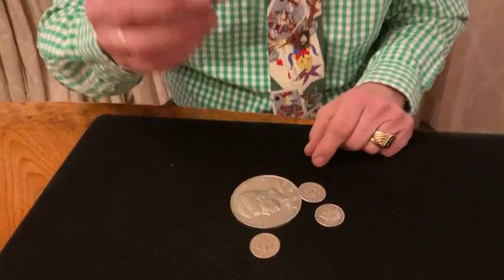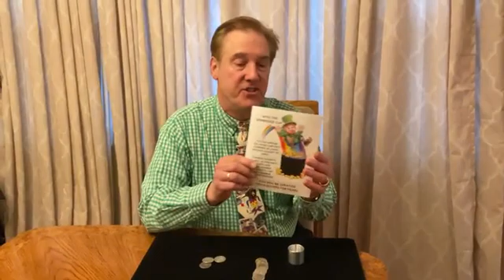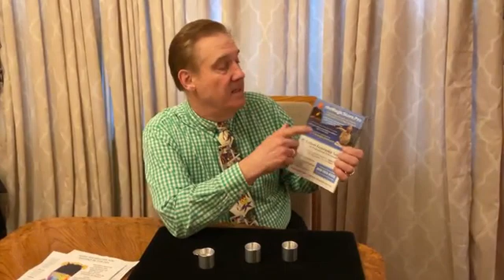LOTS-A-COINS CUP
Chuck Leach de Chazpro a fabriqué un ensemble connexe de gobelets vers 1995. Je les ai trouvés annoncés dans le numéro de juillet 1995 de Genii Magazine, qui titrait : "Introducing Chuck Leach's Leprechaun Cups". Les gobelets Leprechaun et sont venues dans trois variétés différentes. Le gobelet Shamrock est un peu truquée comme une boîte à sous Okito, sauf qu’il est plus haut et est truqué pour permettre de retenir plusieurs pièces à la fois (jusqu'à cinq). Chaque pièce peut ensuite être libérée une à la fois, ou en groupes, au gré de l'interprète. Le gobelet Lots-A-Coins fournit un effet "Lota Bowl" pour les pièces, permettant de libérer jusqu'à 9 pièces une à la fois ou toutes à la fois. Le Leprechaun Sucker Cup complète l'ensemble. Il ressemble aux autres gobelets, mais il est trop étroit pour contenir des pièces de monnaie et n'est pas truqué.
Tous les droits de fabrication et droits de marque achetés par TheMagicStore
Gobelet
Magnifique sac en velours
Instructions détaillées
Toutes les gobelets sont vendues séparément, la grande pièce est également vendue séparément.